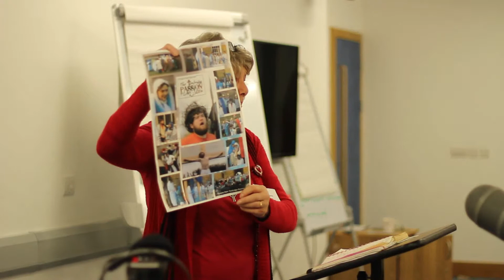How to produce a Passion Play from scratch and with little money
Session 1a: Helen Longley: Tonbridge Passion Play
Filmed at the Passion Conference UK, January 18th in London.
Session 1a with Helen Longley.